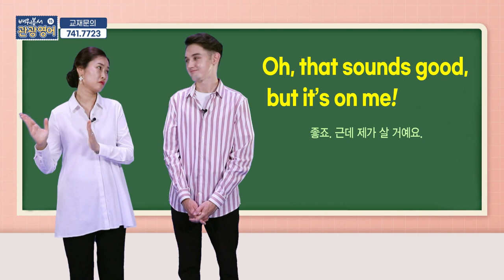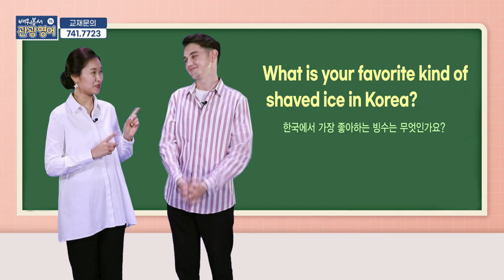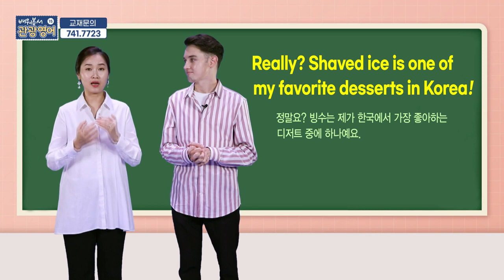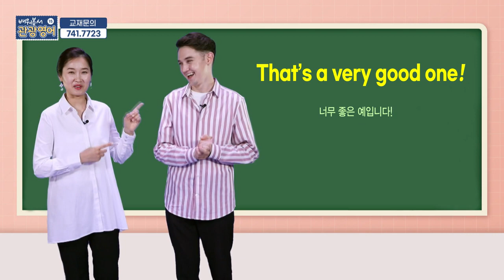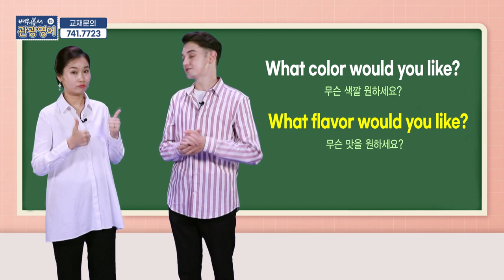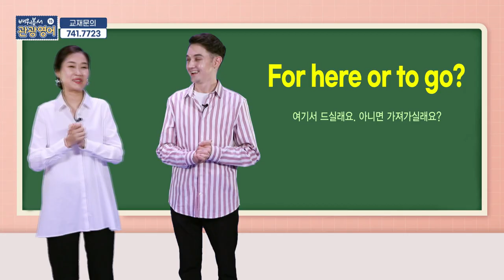2020 배워봅서 관광영어 - 15강